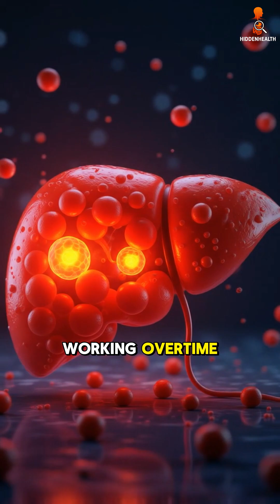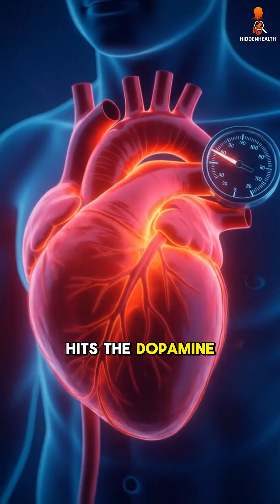What Happens If You Eat Burgers Every Day 🍔💀?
You might love burgers… but your body doesn’t. 🍔
In this powerful short video, discover what really happens inside your body when you eat fast food every single day. From heart damage to hormone imbalance — your favorite meal might be doing more harm than you think.

We break down how excess fat, sodium, and sugar affect your brain, your heart, and even your mood — one bite at a time.
Because sometimes, the biggest danger isn’t what you see… it’s what’s happening inside.

⚠️ Watch till the end — the truth might just change the way you eat forever.